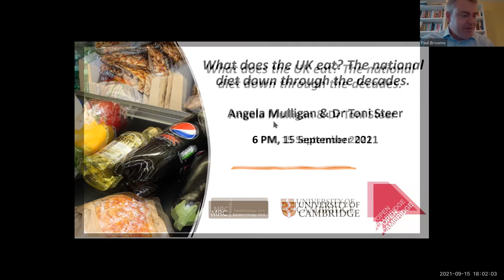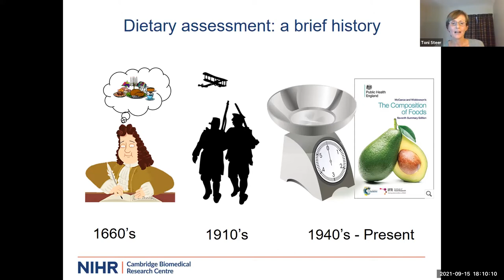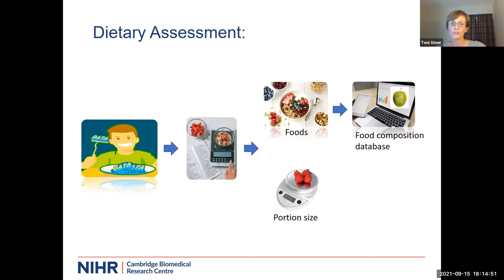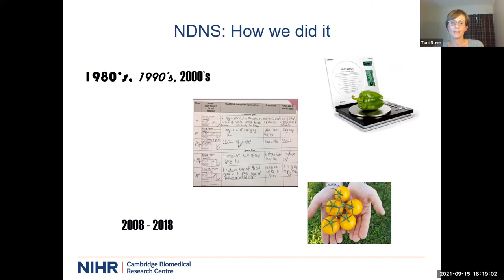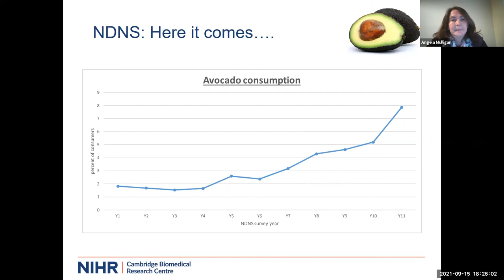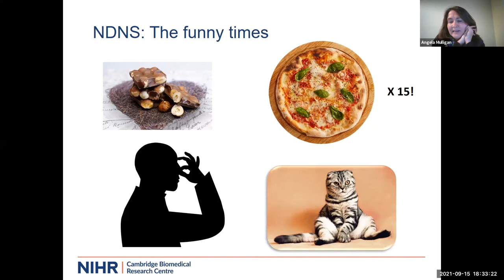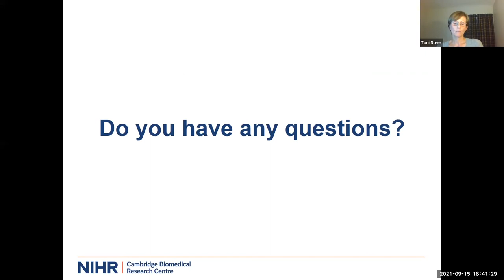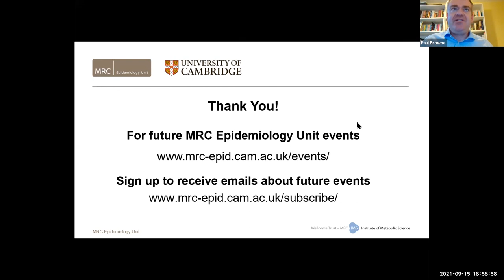Open Cambridge – What does the UK eat? The national diet down through the decades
In this interactive Open Cambridge event held on 15 September 2021 dietary assessment experts Angela Mulligan and Dr Toni Steer went behind the scenes of the National Diet and Nutrition Survey.